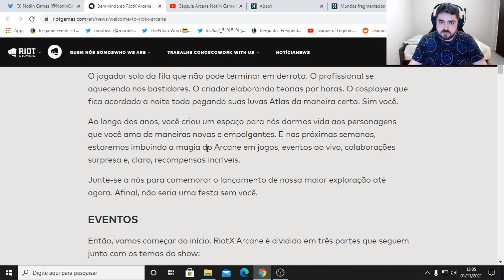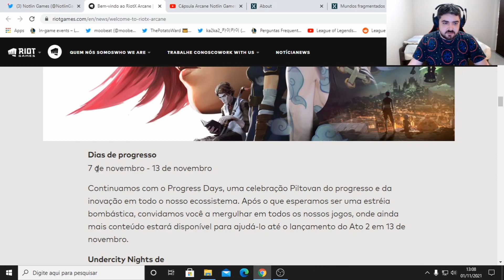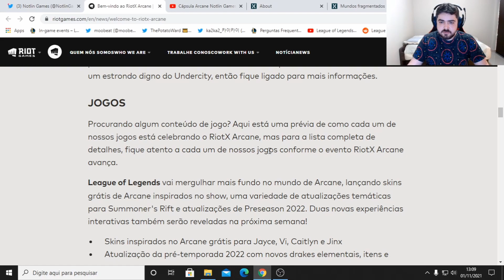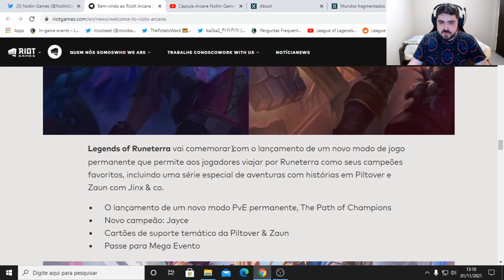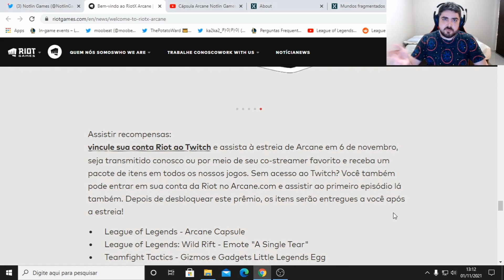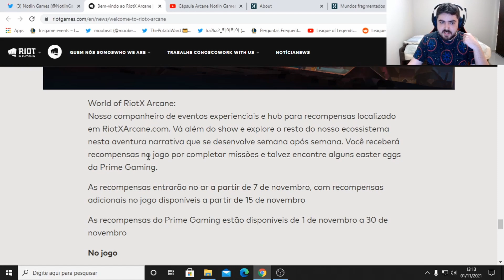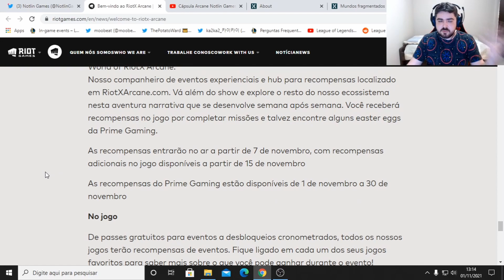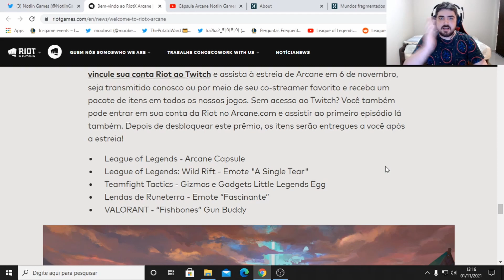Evento RiotX Arcane c/ Skins Grátis, Drops Arcane, Visual Novel, Prêmios Lol e nos Jogos da Riot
Prêmios, Skins Grátis, Drops, Visual Novel, todas as informações relacionadas com Recompensas, e mais do Evento RiotX Arcane no Lol Wild Rift, League of Legends, Legends of Runeterra (LoR), Valorant e Teamfight Tactics (TFT)!

Tempos do Vídeo:

- 0:00 - Introdução
- 0:15 - RiotX Arcane
- 1:03 - Eventos
- 3:12 - Prêmios no Lol de PC
- 4:03 - Prêmios no Lol Wild Rift
- 4:31 - Prêmios no LoR
- 4:56 - Conteúdos no TFT
- 5:17 - Prêmios no Valorant
- 5:42 - Drops com Prêmios
- 7:26 - Prêmios Prime e Novel
- 8:49 - Fique Ligado!
- 9:47 - Encerramento